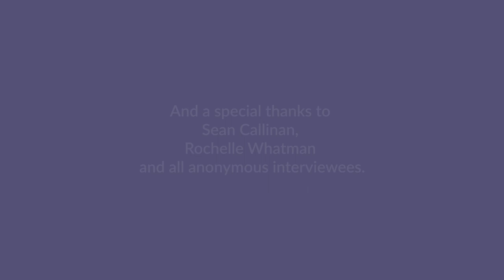'SUNKEN' a Short Film Animatic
SUNKEN is a story that describes the different visual interpretations of the word loneliness. Created by a team of three:

Holly Meadow - the artist and animator
Casey Summerell - editor and manager
Hayden Richards - Marketing